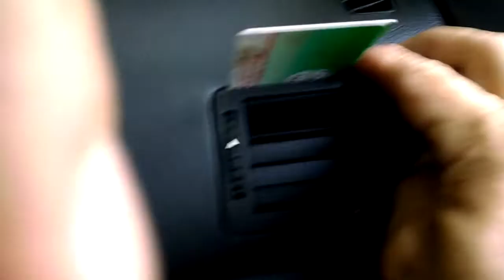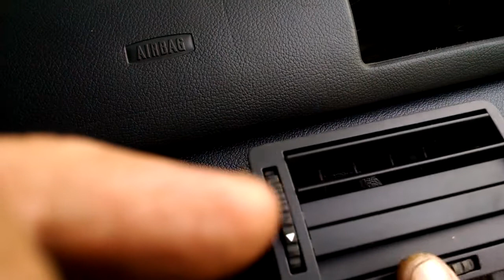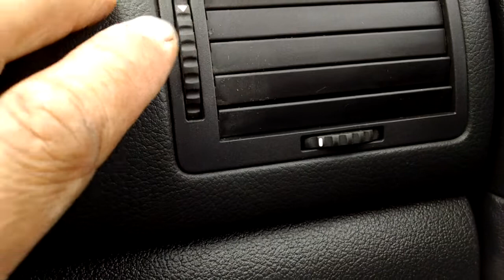Ремонт дефлектора воздуховода Шкода Октавия . Не открываются шторки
Ремонт  воздуховода Шкода Октавия
Шторки не открываются. Сломаны направляющие всех шторок. Восстанавливаем.
подробности ремонта ближе к концу видео.